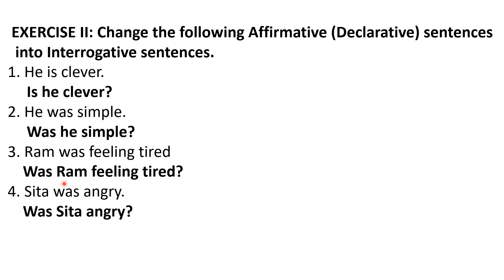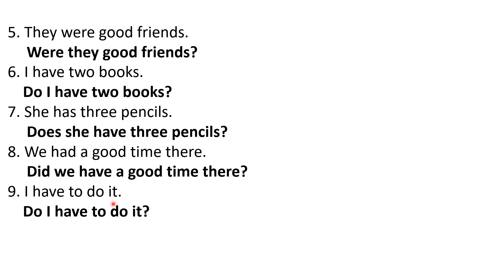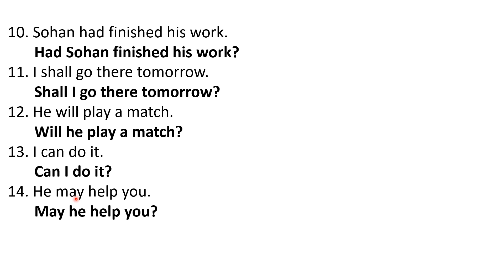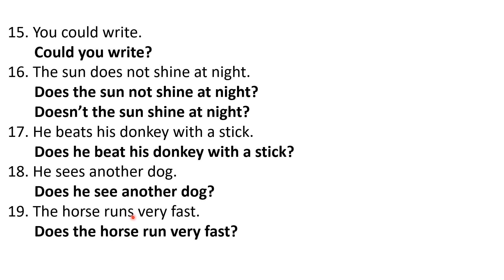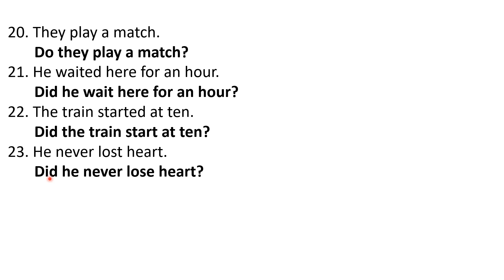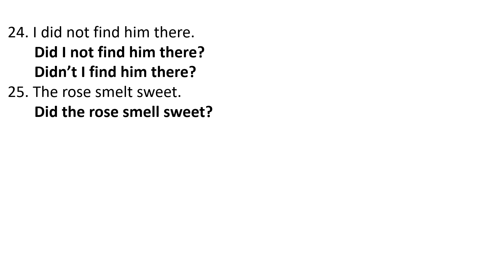8th English Grammar Lesson 11 The Sentence Exercise II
PSEB Class 8 English Grammar and Composition Lesson 11 The Sentence Exercise II How to convert Declarative Sentences to Interrogative Sentences?